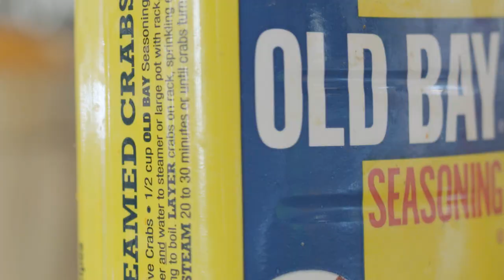Discover Baltimore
The Johns Hopkins Carey Business School is situated at the heart of Baltimore’s commercial and residential Harbor East neighborhood. Baltimore’s global employers, cultural attractions, museums, and sports venues are within walking distance, as are mass transit and water taxi stops.

See what your future looks like at the Johns Hopkins Carey Business School in Baltimore.